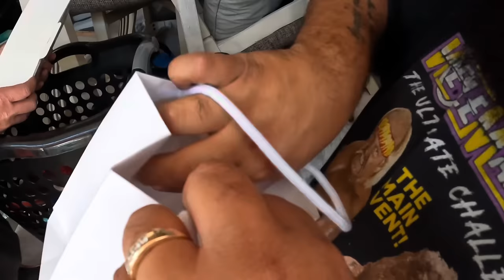Its Worth THOUSANDS! Abandoned Storage With Huge Profits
@StorageAuctionPirate me and a very close friend but this huge abandoned storage and it was packed Florida ceiling with money making items couches worth thousands beds worth thousands a Nike Jordan collection nice jewelry. This guy was well paid and all we did is what we do best and that’s by the great ones, so sit back and relax and like always Come, step into my office...This is my version of modern-day treasure hunting. Vlogging the good, the bad, and the really really bad, alongside a bit of everyday life. Staring yours truly and some of my very close family and friends. The grind never stops, there’s no Monday-Friday, it’s a cycle of everyday courage to wake up and level up.

eBay